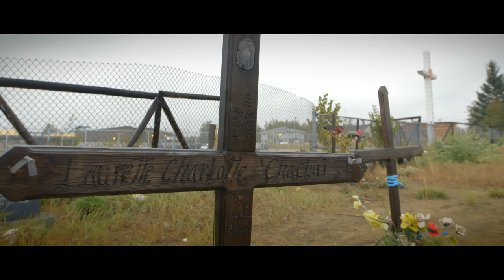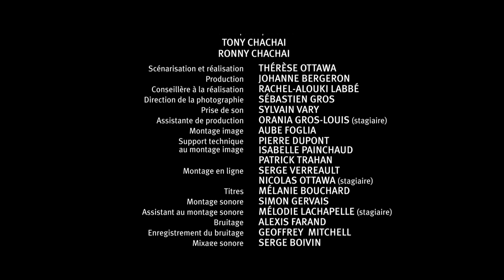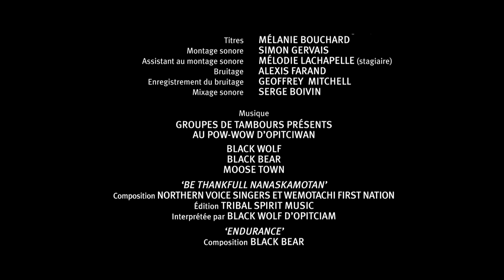Le chemin rouge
En suivant le parcours de Tony Chachai, jeune Autochtone en quête d’identité, la cinéaste originaire de Manawan se penche sur la culture, le passé et la transmission du savoir et des connaissances au sein des membres d’une communauté atikamekw.